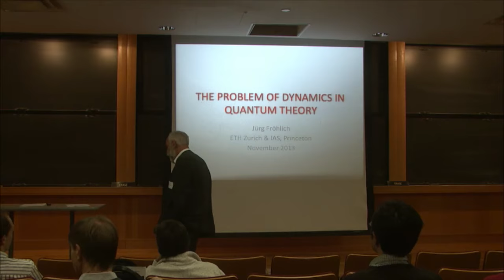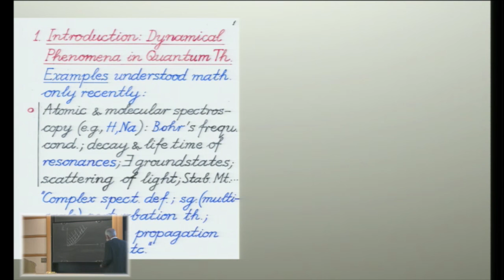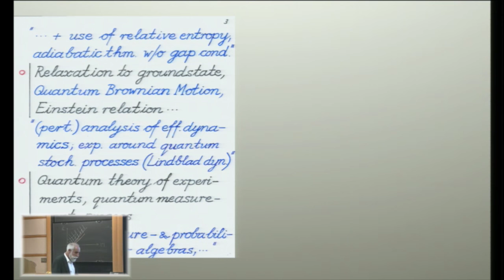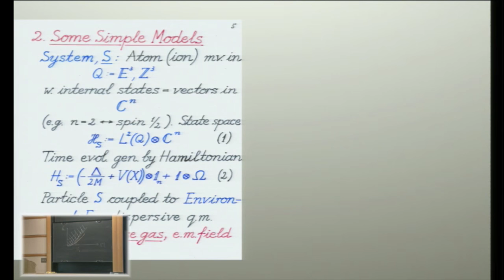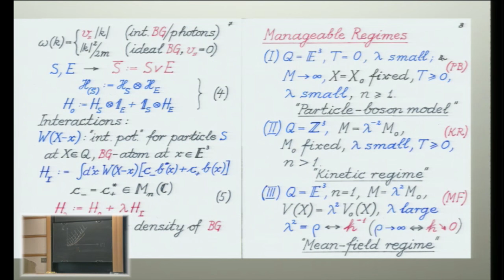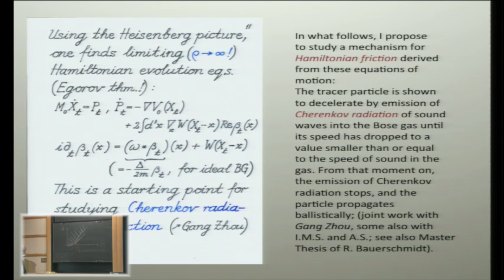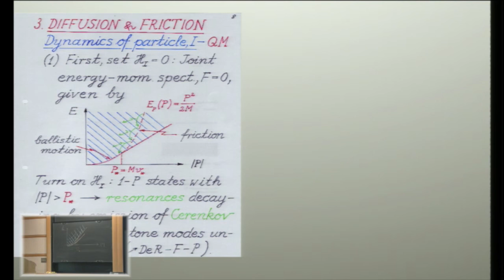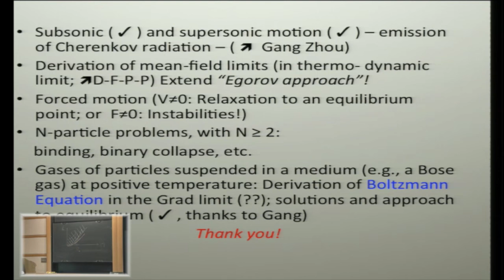The problem of dynamics in quantum theory - Juerg Frohlich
JuergFrohlich